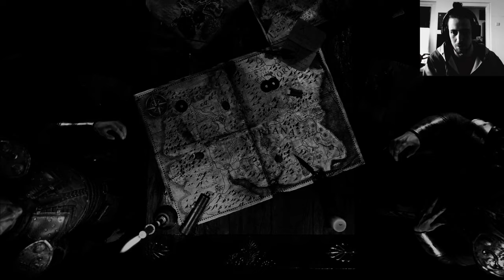Gothik 1 Remake Playable Teaser bad Combat and all from an Elex Players view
This Demo was made 4 years ago (back in 2019) The Gothik Remake should be releases with Unreal Engine 5, the Playable Teaser was made wit UE4, I  hope Combat gets better